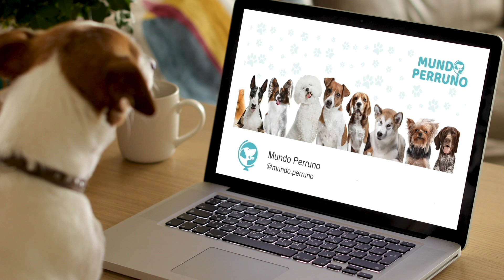Las 100 Razas de Perro Más Inteligentes del Mundo 🧠🐶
¿Alguna vez te has preguntado qué tan inteligente es tu perro? o ¿Cuáles son las razas más inteligentes del mundo?

Hoy vamos a compartir contigo las 100 razas de perro más inteligentes del mundo basándonos en el libro "La Inteligencia de los Perros", del autor Stanley Coren, uno de los mejores psicólogos de perros y experto en comportamiento canino.

👉🏼 Mira el video y descubre las 100 razas de perro más inteligentes del mundo.